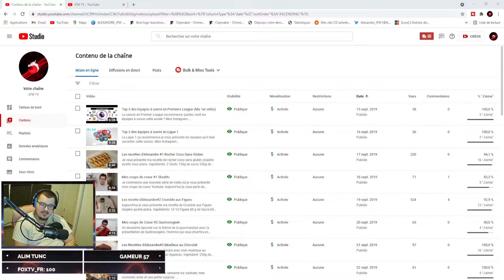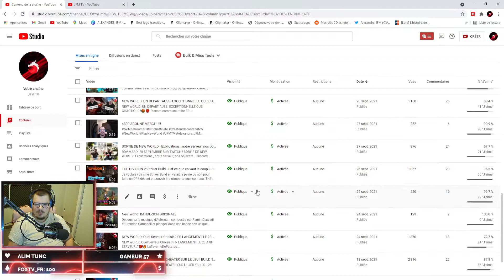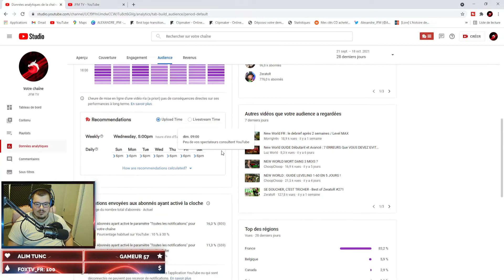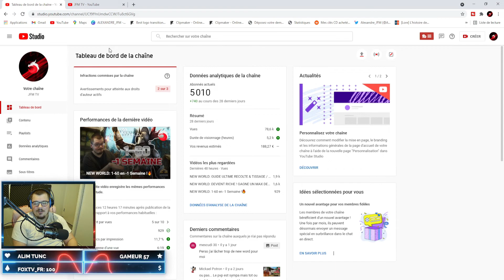5000 MERCI !!!💓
5000 MERCI !!!💓

Il n'y aura jamais assez de mots pour vous remercier, car tout ça c'est surtout grâce à vous ! Sans vous, je ne serai pas là